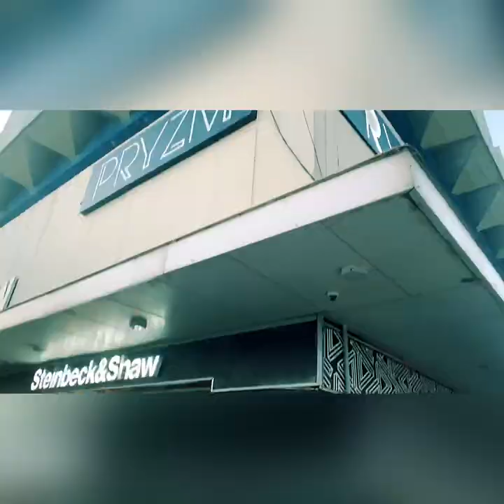JAY JONES STORIES VLOG 001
Mini Vlog series about me and my life as a DJ